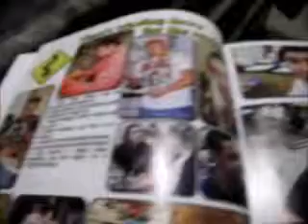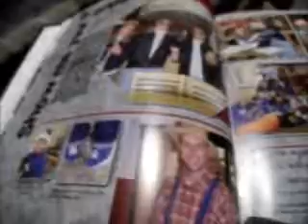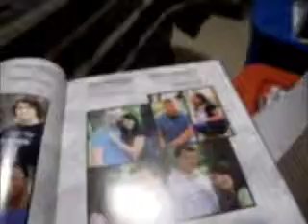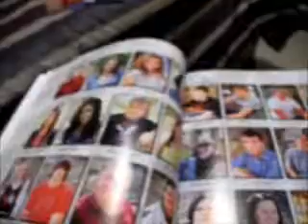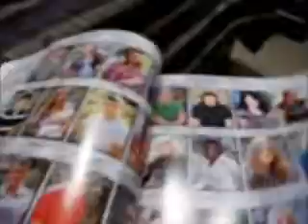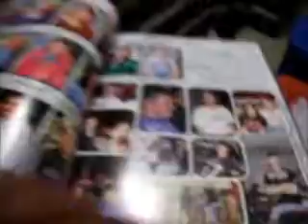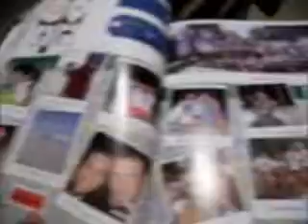Poncho - When I was 17 (07/19/2012)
This is my story when I was 17.